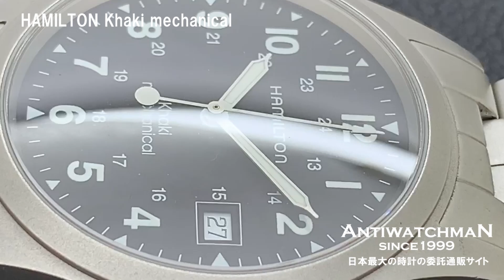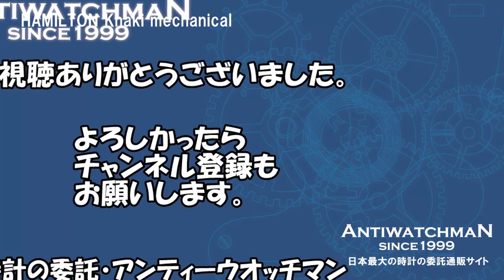HAMILTON Khaki mechanical ハミルトン カーキ メカニカル ミリタリーウォッチ 軍用時計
ハミルトン カーキ メカニカル 000095 ブラックダイヤル 手巻き HAMILTON [代行おまかせコース]・HA-5488